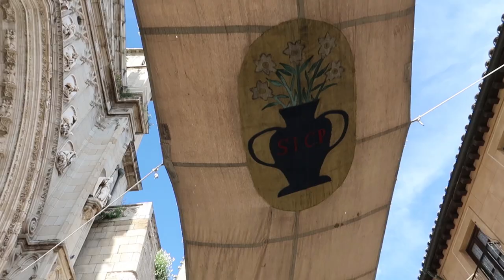#2 Cathedral in the WORLD - Toledo Spain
The primate cathedral of Spain or the #2 most significant cathedral in the world is in Toledo Spain and we had the chance to see it. It was incredible! So, next time you are in Toledo, Spain, make sure you see the #2 Cathedral in the World.

We keep it simple but in case you are interested...
Our Vlogging Camera
Camera Holding Thing
128GB SD Card

Here are some more recent Ginger Adventurez -